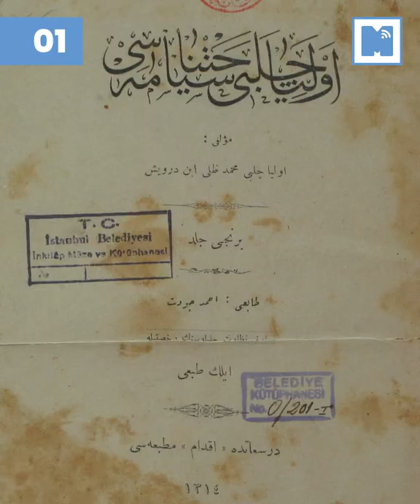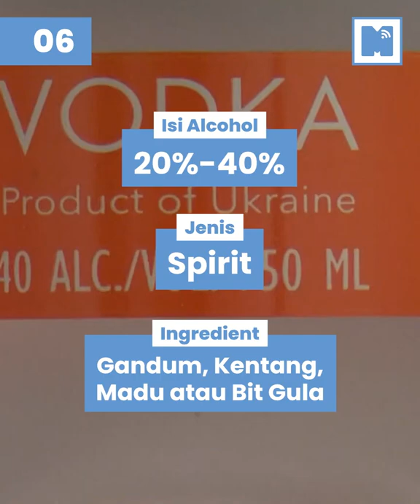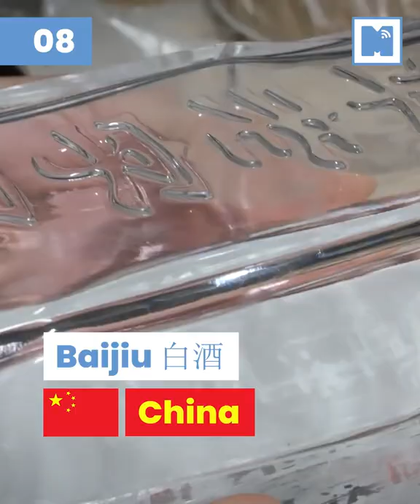10 Arak Kebangsaan Negara di Seluruh Dunia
ArakTuak masuk pentas GlobalDunia dengan keunikan dan Budaya disebalik arak tu. Apa lagi arak lain ada di dunia ni? Jom tonton.